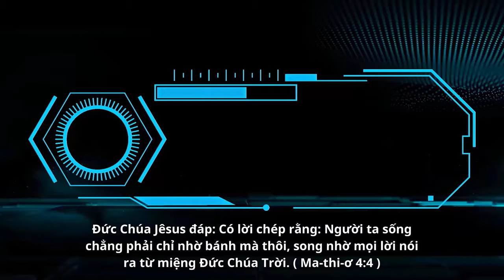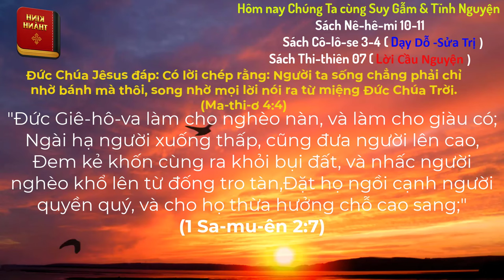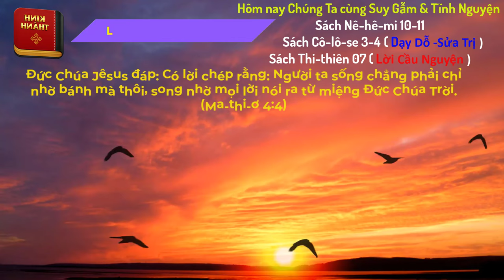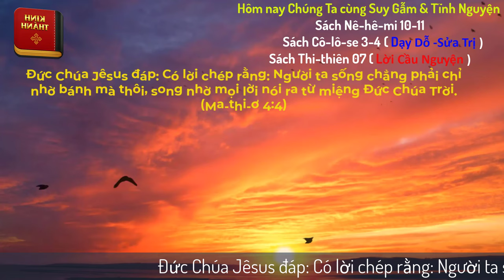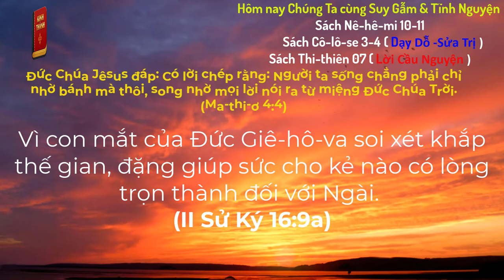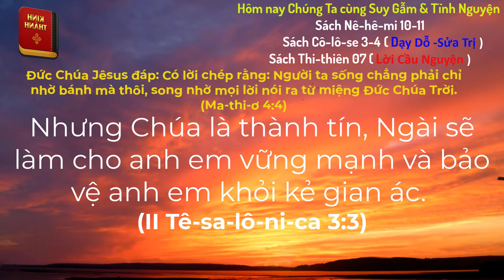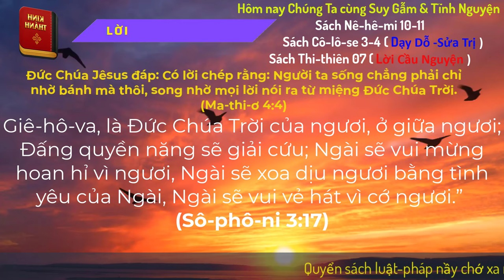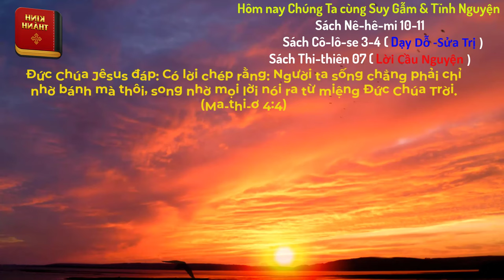Oneway Radio | Tĩnh Nguyện Hằng Ngày 13/11/2024 | Dưỡng Linh cơ Đốc